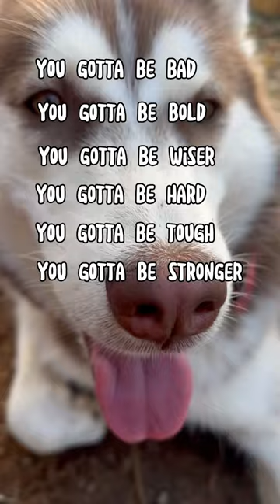Owning a Husky For Dummies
My name is Todoroki but my family calls me Roki.

Comment any video requests you guys have for future videos!